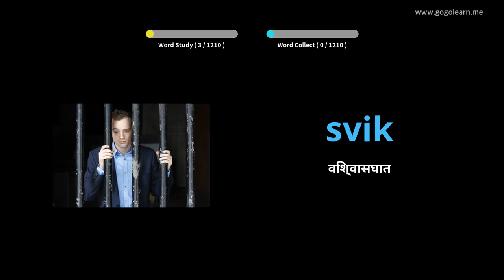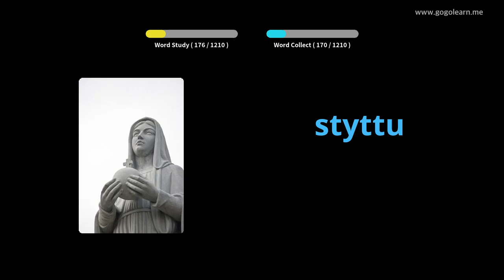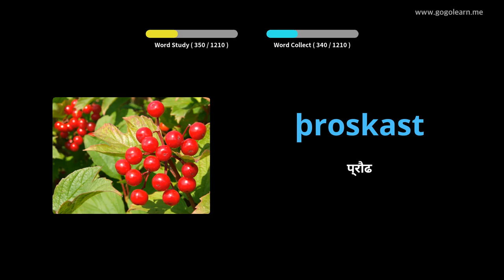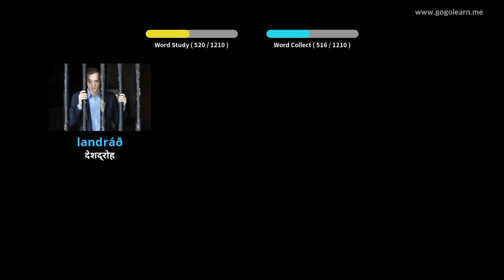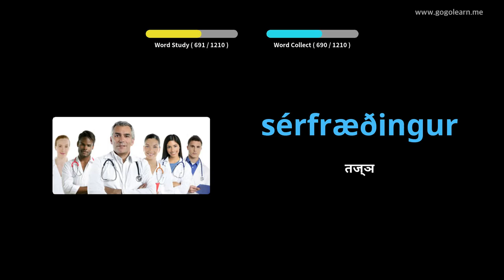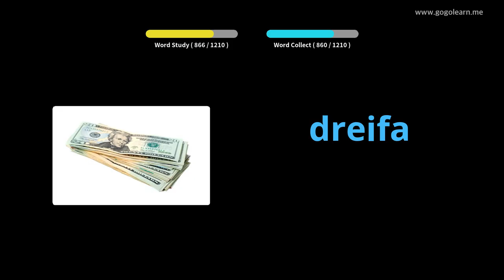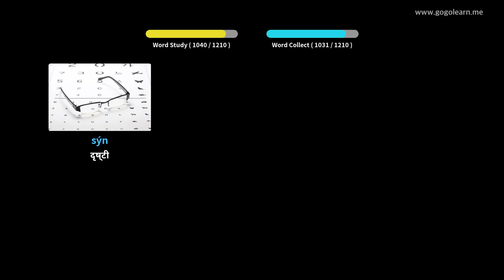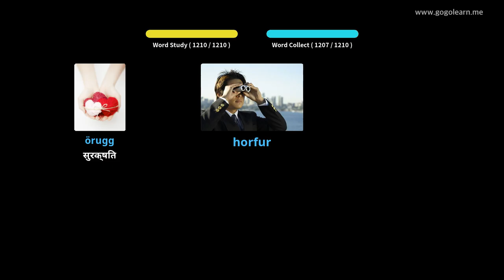आइसलँडिक शब्दसंग्रह विद्यार्थी | Golearn